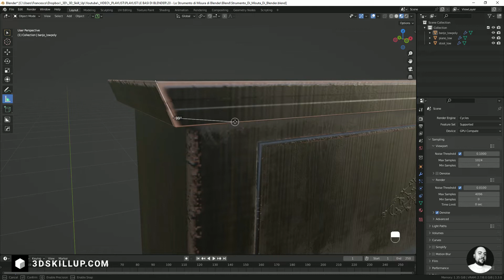📏 20 - Scopri lo strumento di misura di Blender per una modellazione precisa!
Ciao a tutti gli appassionati di Blender! In questo video, vi mostrerò come utilizzare lo strumento di misura di Blender per effettuare misure precise e dettagliate sulla scena 3D. Vi guiderò passo dopo passo attraverso l'utilizzo di questo strumento e darò molti consigli utili per ottenere i migliori risultati.

Lo strumento di misura di Blender è uno strumento molto utile per chi lavora in progetti di Archviz o in altri progetti in cui è necessario modellare in modo preciso. Con questo strumento, potrete disegnare righelli e trascinare linee nella scena per misurare distanze e angoli in modo interattivo. Imparerete come selezionare gli end Points dei righelli per riposizionarli e come attivare il tool di snapping per effettuare misure ancora più precise. Inoltre, vi mostrerò come convertire un righello in un goniometro per misurare gli angoli desiderati.

Guardando questo tutorial, sarete in grado di creare modelli più accurati e dettagliati, che renderanno i vostri progetti ancora più professionali. Inoltre, se avete domande o suggerimenti, non esitate a lasciare un commento sotto al video.

🪕 Scarica il Banjo utilizzato nel video per qualche dollaro su BlenderMarket e aggiungilo alla tua libreria di asset!

🎹 O se preferisci il pianoforte stile Wild West sempre su BlenderMarket